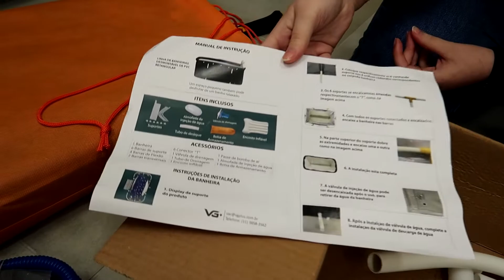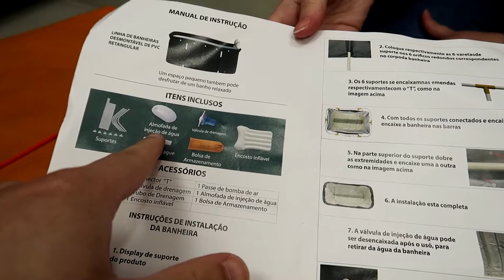BANHEIRA OFURÔ DOBRAVEL VG PLUS: VALEU A PENA COMPRAR ESSA BANHEIRA BARATA? (UNBOXING E MONTAGEM)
Hoje vamos conhecer essa Banheira Ofurô Dobrável que é portátil, super fácil de montar e que merece sua atenção. Com design resistente, aproveite o conforto de um banho de banheira em casa sem precisar investir milhares de Reais. Criada pela VG PlusFácil, essa banheira possui capacidade de 220 litros e possui 120cm x 55cm x 50cm, acompanha bomba para inflar o encosto de cabeça, seu material resistente mantém a temperatura da água por muito tempo.

Como é portátil, você poderá leva-la para onde quiser. Basta desmontar, guardar e depois montar novamente sempre que quiser. Ela acompanha ainda encosto inflável e válvula de drenagem rápida. Por último, ainda contamos com uma sacola para transporta-la de forma rápida e fácil. Onde comprar banheira barata? Vale a pena comprar banheira barata e portátil? Banheira VG Plus é confiável? Banheira Dobrável barata e boa? Vamos descobrir tudo isso agora!